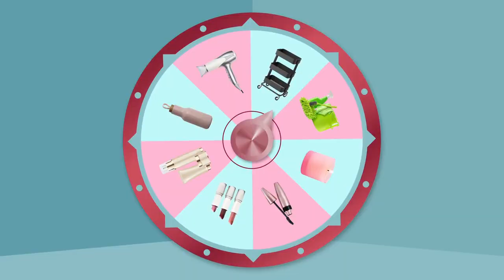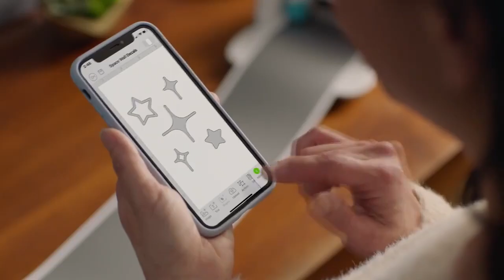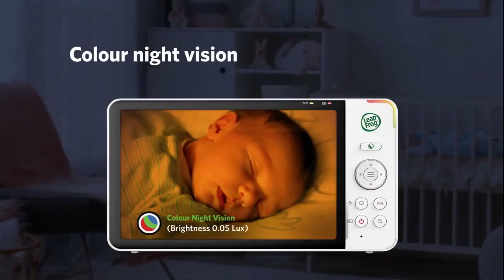September 14, 2023 | Cityline | Full Episode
September 14, 2023. Hosted by Tracy Moore. We’re serving up a pumpkin-spiced burst of fall inspiration! Leigh-Ann Allaire Perrault teams up with Frank Ferragine to bring a Modern Farmhouse mood board to life, while Christian Dare and Carson Arthur deliver a modern chic design. Sarah Juman-Yassin shares drool-worthy ideas for an autumn grazing table that will wow your guests. Plus, Leigh-Ann brings light to fall evenings with a D.I.Y. lantern dupe.